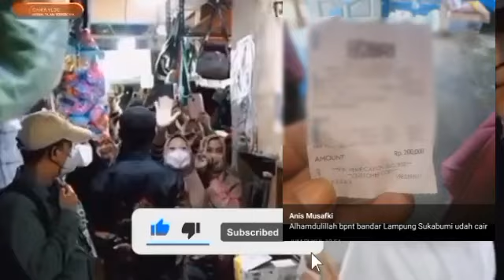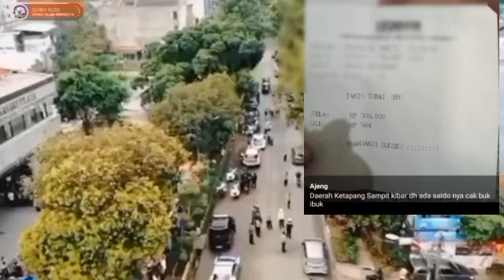BANTUAN YANG CAIR MULAI SORE INI & BESOK BPNT TAHAP 3 KKS & POS CAIR.? SILAHKAN SIMAK INFONYA